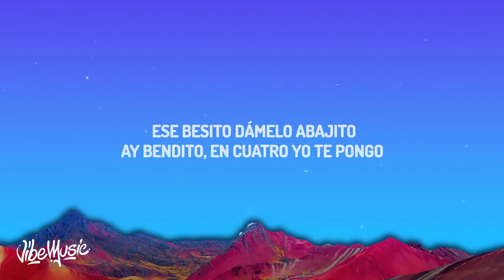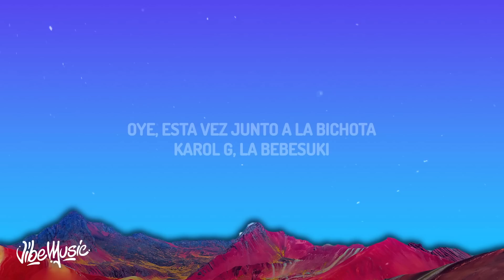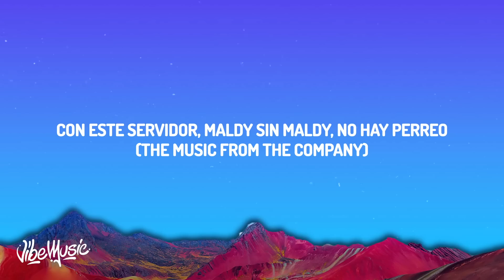KAROL G, Maldy - GATÚBELA (Letra/Lyrics)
♫ KAROL G, Maldy - GATÚBELA

Porque aquí me quedo yo
Porque aquí me quedo yo, ey

Ay, papi

Yo no ando con nadie, pero me tienen velá'
Esto es una foto porque yo no estoy pintá'

Cómo me pone el panty de ladito
Ay, qué rico
Ese besito dámelo abajito

Ay, bendito
En cuatro, yo te pongo rapidito
Mmm, bendito

(Uff, qué chimba un verso de Maldy)

Yo la apreté en la disco como nadie la apretó
Gatita mansa, pero gatita se me reveló
Me dijo que el alcohol, todo el miedo, se lo quitó
Que debajo de la falda nadie sabe si usa panty o no

Bellaqueo es lo que quiere, bellaqueo es lo que exige
Llégale a casa pa' que te acobije

Que te quiero dar mazacote, pa' que esas nalga' reboten
Ella me lo tiene grandote, cómo te encanta, chimbote
Tú ere' adicta y cachonda, te gusta que te lo roce

(Cuando te pongo el panty de ladito)

KAROL G, la bebesuki
Con este servidor, Maldy

GATÚBELA
Gatubela